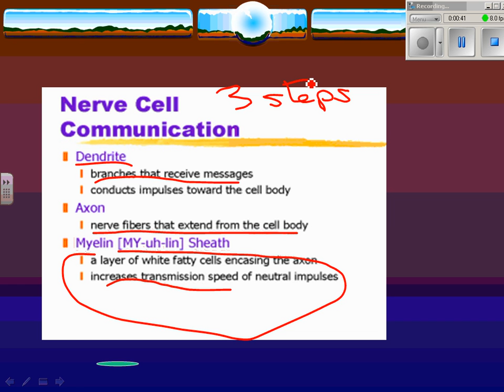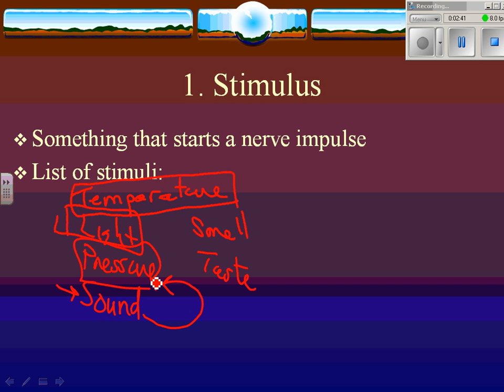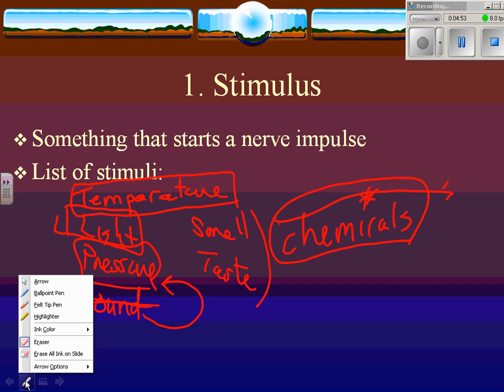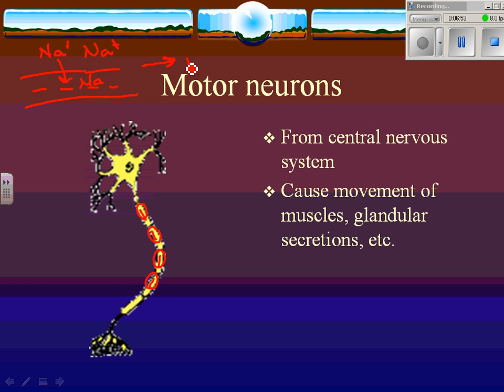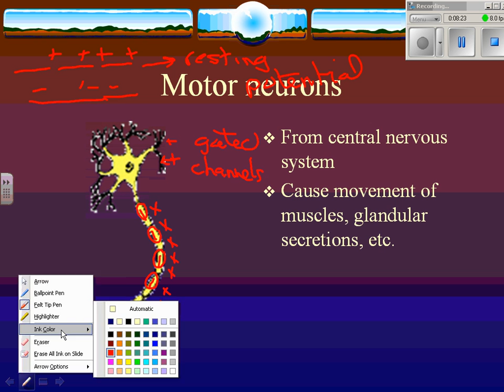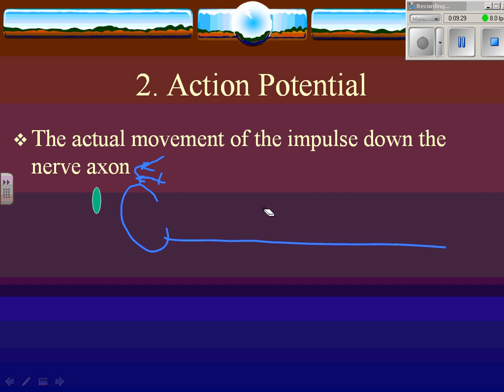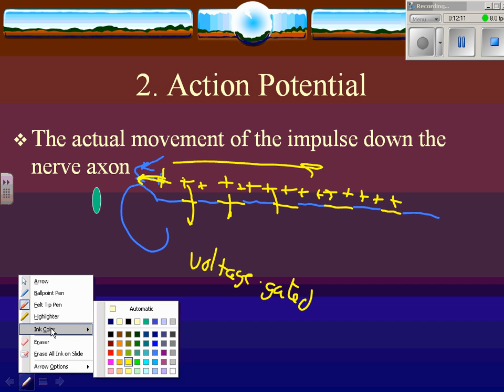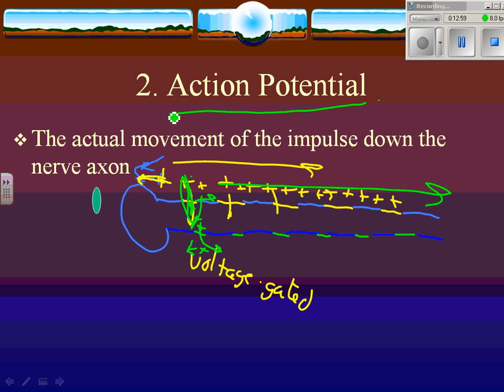nerve impulse 2